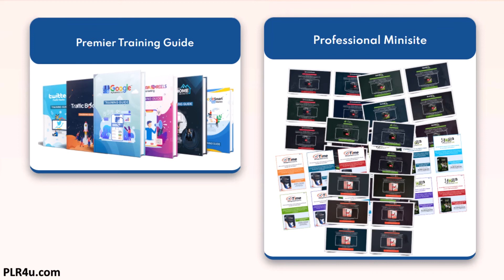Private Label Rights - Year End Sale Review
We have brought you an awesome year end sale! an offer that will give you not just mere resell rights products but also an amazing bundle of top selling unrestricted private label rights packages.

What do you think about selling your own products?

Well the truth is: if you want to build a successful long term online business that has the power to give you a massive online income you need your own product.  When you sell something you own you get to keep a 100% of the profits plus you build an asset for your empire that will make consistent money online

But there's a problem.  Product creation is tiresome and hard.

It takes a lot of time and money to get your own info products created from scratch there's so much involved like:
1 Researching the content
2 Writing the error free content
3 Making the required products graphics
4 Preparing the promotional materials
... and don't even think about hiring a ghost writer or outsourcing this stuff because that will cost you an arm and a leg

Now with this year end sale you can skip the hard work, massive costs and the many hours it would take with your own product creation. And still get the results you've always desired.

We take pride in presenting this year end sale - a power-packed collection of top selling unrestricted private label rights packages, and high quality resell rights products. It has all the necessary sales modules, at a price much lower than what's expected to be paid for even a single one.

The actual value of this whole bundle is more than $70,000 but you don't have to pay this much because this is a new year special and that's prices have been slashed by providing you a massive discount of over 70%.

With such a low price for all of the products including the unrestricted private label rights packages, you can easily make your investment back - plus with the resell rights products advantage! you can start generating profits as soon as today.

You do need to hurry up because this is a time sensitive opportunity.  Once the timer (on the sales page) hits zero this offer is going to be taken down.  Once and for all act now and get instant access to this amazing offer.  Let's start this new year with profits and the success you've always dreamed of but without your own time-consuming product creation work of course.